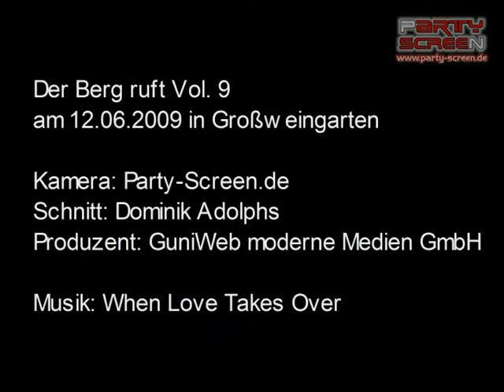Der Berg ruft in Großweingarten am 12.06.09 - Party-Screen.de Eventvideo